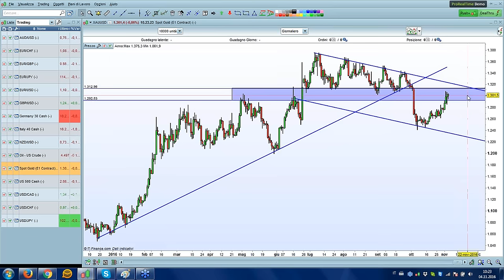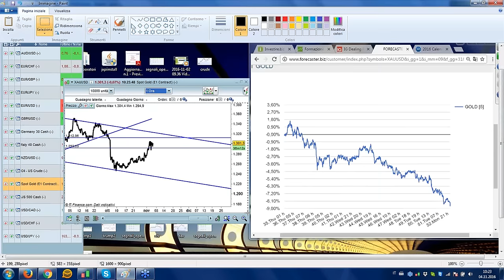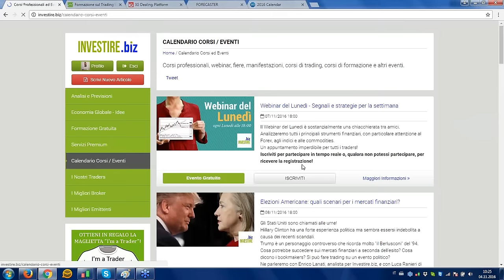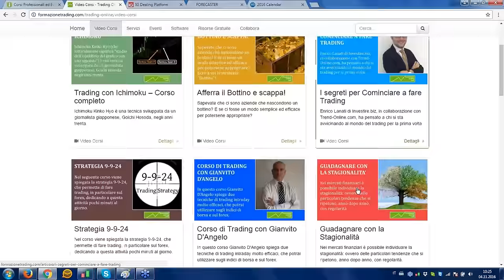Analisi tecnica + FORECASTER sul GOLD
Luca Discacciati analizza il grafico del GOLD, con Analisi tecnica (trend lines e canali) facendosi aiutare dal software previsionale FORECASTER - Vuoi imparare? Guarda il corso qui